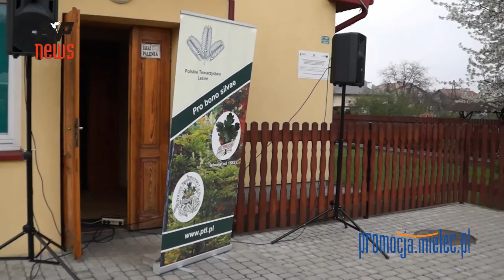130 rocznica urodzin Władysława Szafera Nadleśnictwo Mielec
odsłonięcie tablicy pamiątkowej i zasadzenie dębu Szafera